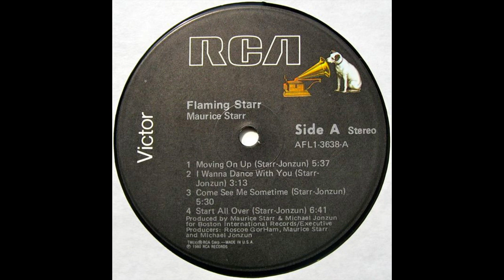MAURICE STARR - I wanna dance with you